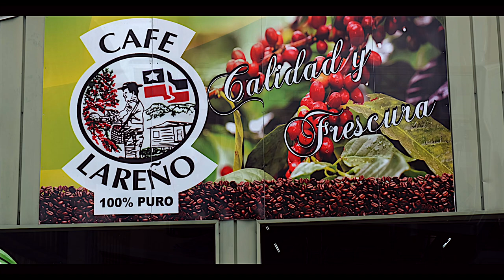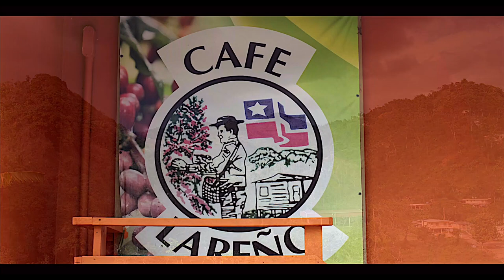Fuji XT3 of Cafe Lareno in Puerto Rico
Short video of a coffee grower in the town of Lares, Puerto Rico.  A coffee that is rich and flavorful.

Equipment:

Fuji XT3 with Fuji FX 18-55